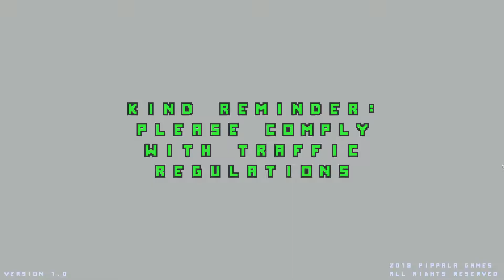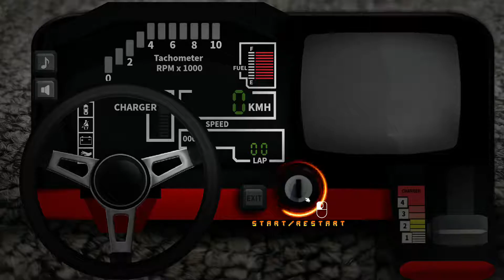MY 1980's DASHBOARD - Gameplay - Pausa Indie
Junta-te ao meu Exército Indie, entra para a nossa família, precisamos de ti! Subscreve. ❤

Thank you Pippala Games, for the opportunity to show this work.

Dá uma motivação extra ao teu General, apoia mais de perto este projecto! 💪✊

SOBRE ESTE JOGO:

Bem-vindo à década de 1980, bons velhos tempos para jogos! Quando os jogos e os brinquedos eram pura diversão e o mundo era muito mais feliz e menos complicado!

Título: MY 1980's DASHBOARD
Género: Casual, Indie, Corridas, Simulação, Desporto
Desenvolvedor: Pippala Games
Editora: Pippala Games
Data de lançamento: 12 Fev, 2018
Plataforma: PC

Sobre mim:

Also i have Keymailer and Terminals page: Miguel Ferreira (MAFF)

Se gostas-te não te esqueças de mostrar o teu apoio ao fazer Like e Subscrevendo. Conto contigo na minha próxima aventura por este mundo Indie! Até ao próximo vídeo soldado,  grande abraço!

Ajuda a divulgar o canal, deixa o teu like e partilha o vídeo! :D